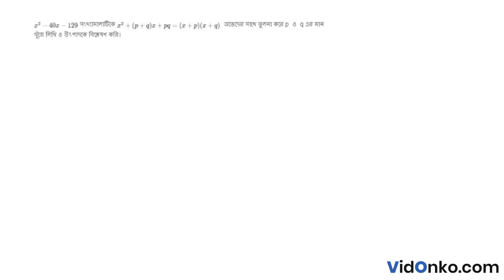WB Board Class 8 Math Book Solution in Bengali - Ganit Prabha Koshe Dekhi Question: 13.1.1(v)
Get free Maths book video and PDF solutions in Bengali for Ganit Prabha. Free answer and explanation through video for question 13.1.1(v), of Chapter Analysis of The Product of Algebraic Numbers from Ganit Prabha followed for Class 8, West Bengal Board of Secondary Education (WBBSE).